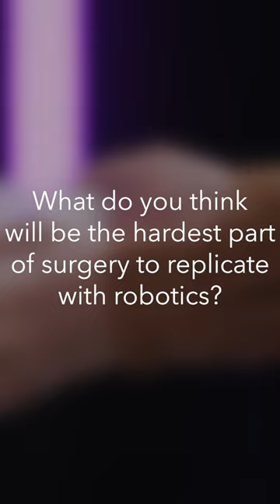The Futurist | Robotics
The Futurist | A game centered around the future of robotics